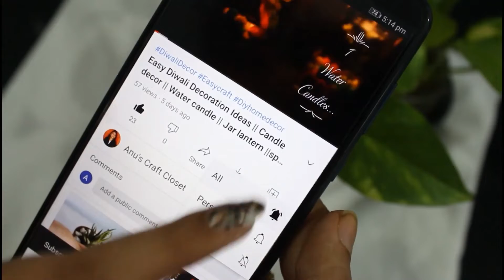paper flower 3